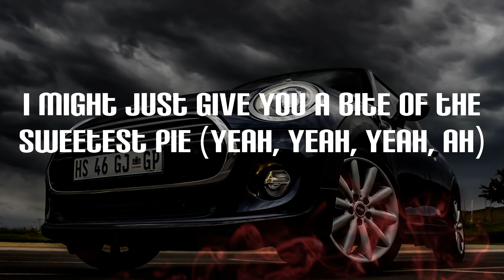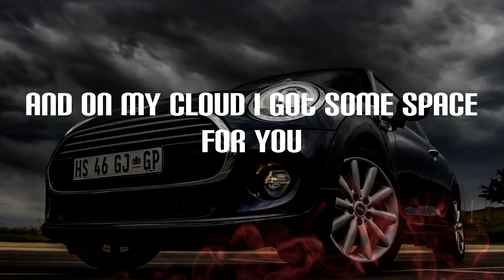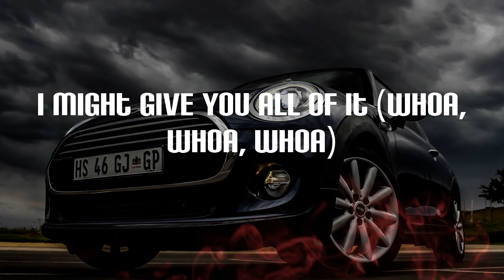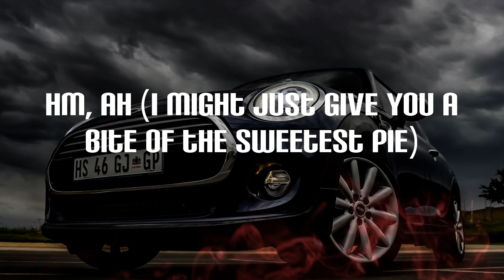Megan Thee Stallion - Sweetest Pie (Lyrics)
Sweetest Pie Lyrics:
(Oh)